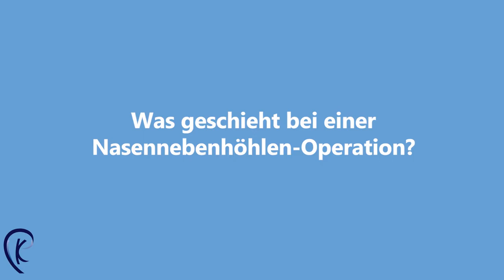Nasennebenhöhlen OP Teil 1 | Priv. Doz. Dr. med. Christoph Klingmann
Priv. Doz. Dr. med. Christoph Klingmann erklärt die Nasennebenhöhlen OP - Notwendigkeit, Ursachen und Methoden.